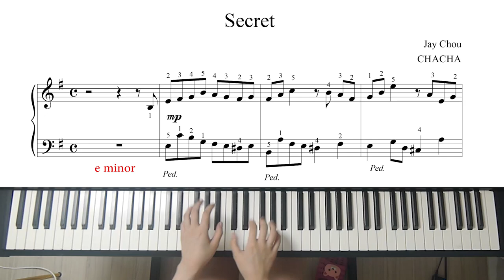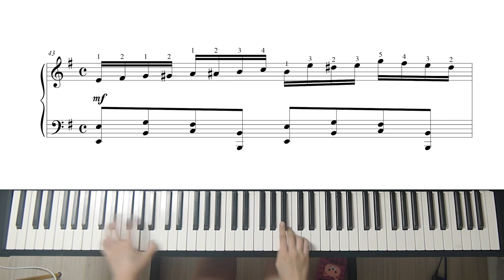제대로 치면 간지 제대로 인 곡, 다 한번쯤은 쳐보셨을..ㅇ_ㅇ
🎵 이 곡 레슨 받으러 가기

🎹 Piano Info. 👉 Roland FP-90